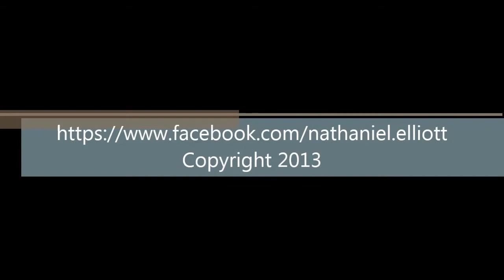N. Elliott w/ Drew Ortman - "Baby, Be Good" ----Sessions from G3----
-Sessions from G3-

N. Elliott w/ Drew Ortman - "Baby, Be Good"

2013